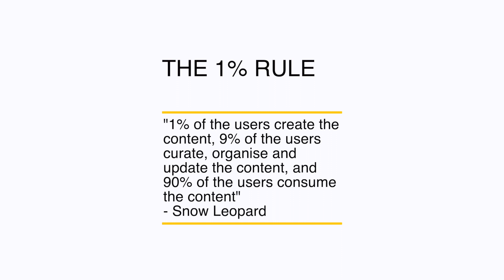My First Bodybuilding Show Day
Full overview of my first bodybuilding show. From carb loading to peaking for the competition and also post show reflections. This video will stand alone as an experience I will look back on for years to come.